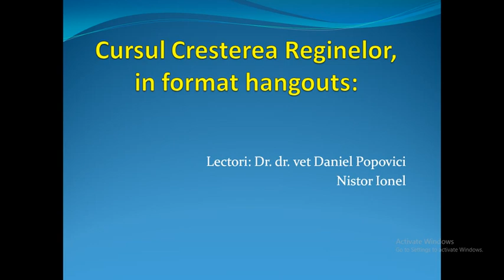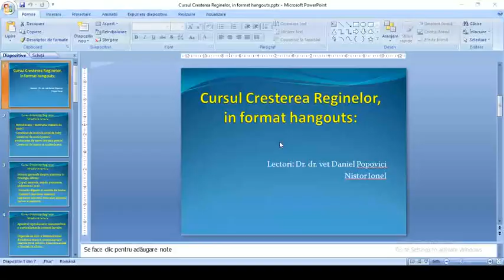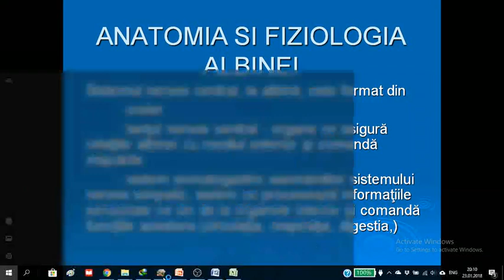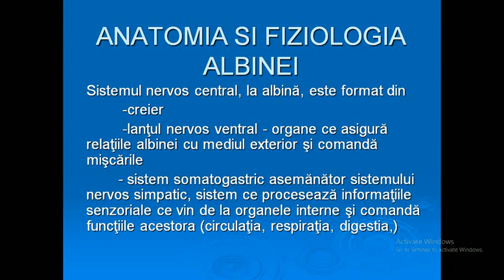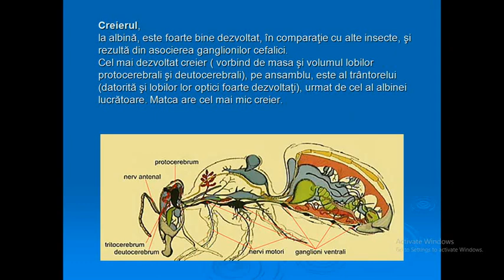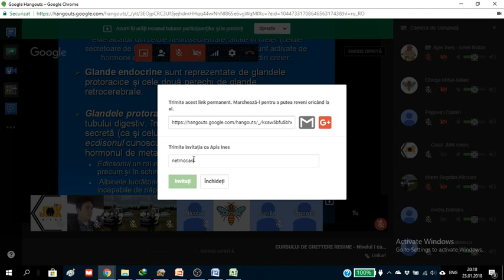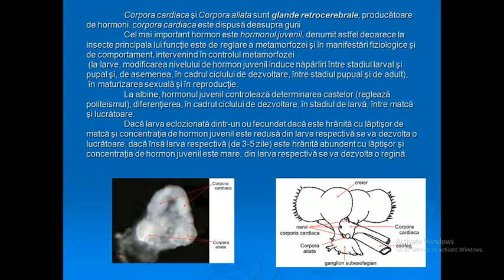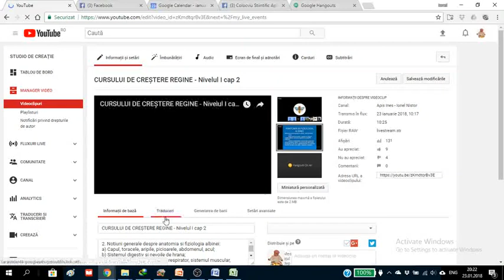Anatomia & fiziologia albinei CCRH 2018 01 23 Curs 2 apisines ionelnistor @ApisInesIonelNistor ​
Anatomia si fiziologia albinelor
Curs Cresterea Reginelor Hang 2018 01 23
Curs 2_01

Tema: Anatomia & fiziologia albinei
Invitat: